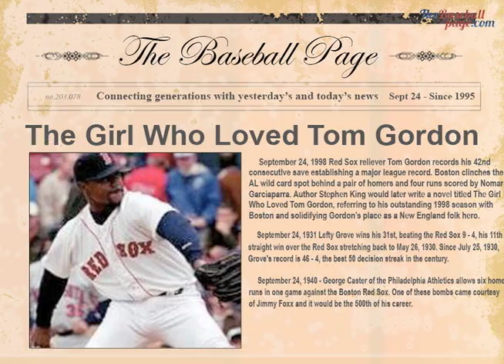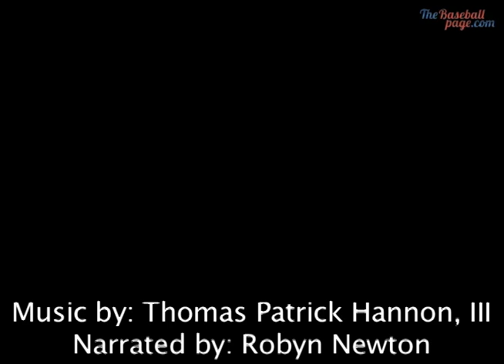Tom Gordon Sets Major League Record with 42nd Consecutive save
September 24, 1998 Red Sox reliever Tom Gordon records his 42nd consecutive save establishing a major league record. Boston clinches the AL wild card spot behind a pair of homers and four runs scored by Nomar Garciaparra. Author Stephen King would later write a novel titled The Girl Who Loved Tom Gordon, referring to his outstanding 1998 season with Boston and solidifying Gordon's place as a New England folk hero.

September 24, 1931 Lefty Grove wins his 31st, beating the Red Sox 9 - 4, his 11th straight win over the Red Sox stretching back to May 26, 1930. Since July 25, 1930, Grove's record is 46 - 4, the best 50 decision streak in the century.

September 24, 1940 - George Caster of the Philadelphia Athletics allows six home runs in one game against the Boston Red Sox. One of these bombs came courtesy of Jimmy Foxx and it would be the 500th of his career.

September 24, 1979 Pete Rose singles in the Phillies' 7 - 2 loss to the Cardinals giving him 200 hits in a season for the 10th time. He breaks the major league record of nine formerly held by Ty Cobb.

September 24, 2002 Thanks to Jason's two home runs in the Yankees 6-0 whitewash of the Devil Rays, the Giambi brothers pass the DiMaggio boys for the highest single-season total for homers by two brothers with 60, 40 of which came off Jason's bat. The DiMaggio's went yard 59 times in 1937, 46 of them belonging to Joe.